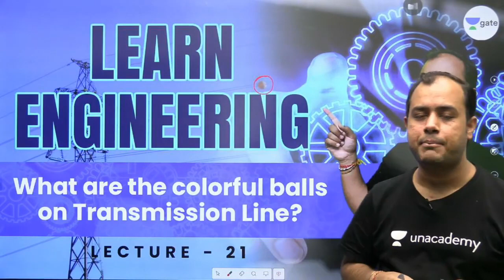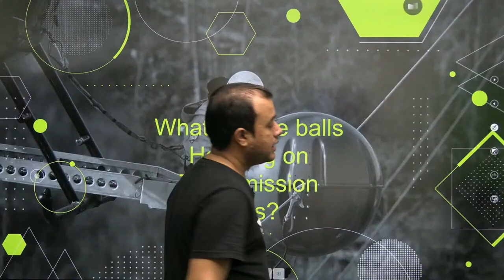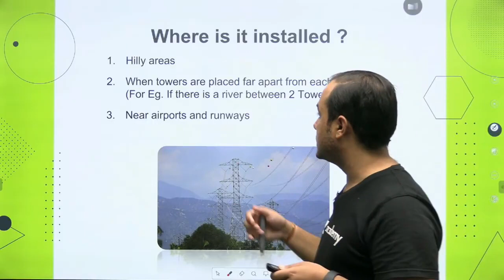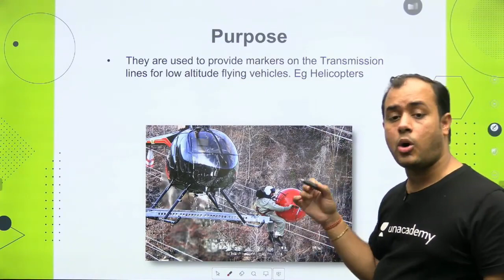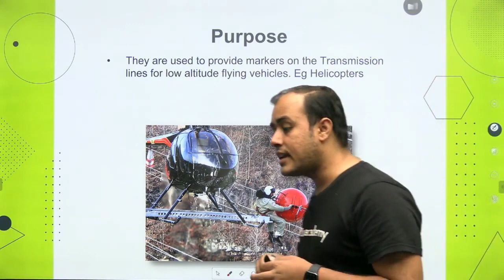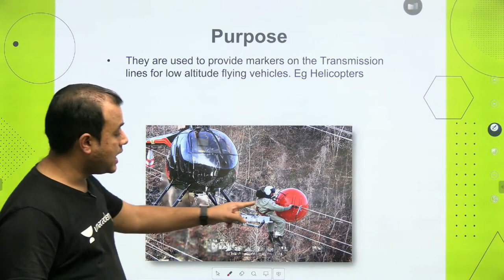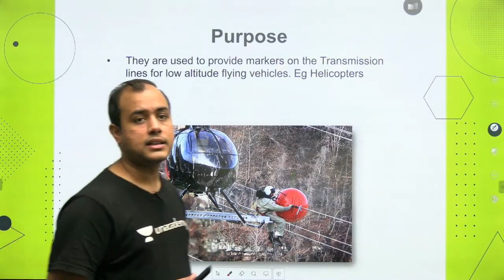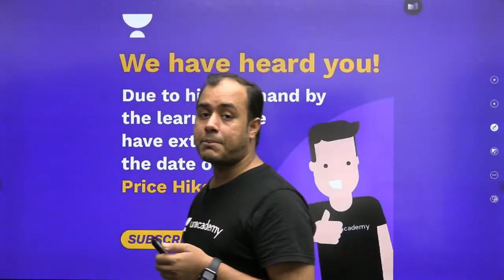What are the colorful balls on Transmission Line?- L 21 | Learn Engineering | GATE/ESE 2022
3 Days To Go

⏳ Duration: 45 Minutes In this live lecture, you will prepare the LearnEngineering for GATE/ESE Exam. AnkitGoyal Sir has covered the "What are the colorful balls on Transmission Line" in this video. So here Sir will give you a lot of tips and tricks to crack the GATEExam

Booster Batch for HAL (ECE)

Unacademy Subscription Benefits:
1. Learn from your favourite Educator
2. Dedicated DOUBT sessions
3. One Subscription, Unlimited Access
4. Real time interaction with Educators
5. You can ask doubts in live class
6. Limited students
7. Download the videos & watch offline

Get the GATE & ESE Iconic Advantage:
1. Personal Coach
2. Study Planner & Bi-weekly Reviews
3. Dedicated Doubt Clearing Space
4. Personalized Test Analysis
5. Study Booster Sessions
6. Preparatory Study Material
7. All the Unacademy Subscription Benefits